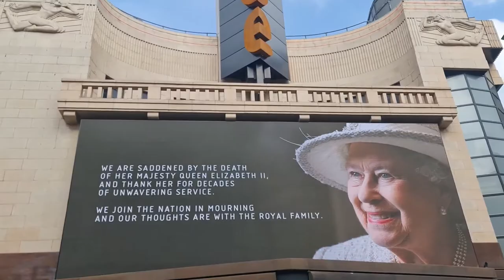2022 09 11 ore 09 54 02 Londra 1 (London city)